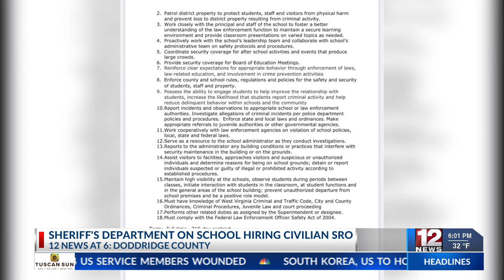Doddridge Sheriff's Department on school hiring civilian SRO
Doddridge County Sheriff's Department talked about their PRO program and how it differs from a recently hired civilian School Resource Officer.